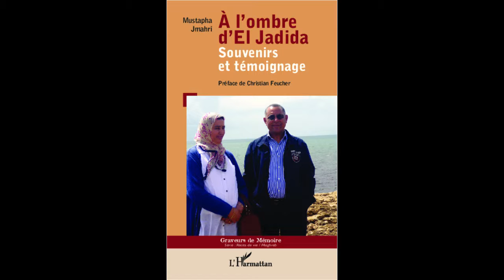TROIS LIVRES - Mustapha Jmahri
Diplômé des études supérieures de journalisme, Mustapha Jmahri est membre de l’Union des Ecrivains du Maroc et Délégué Maroc de l’Amicale des Anciens de Mazagan. Mustapha Jmahri (60 ans) est l’auteur d’une douzaine d’ouvrages sur l’histoire de la ville d’El Jadida-Mazagan.